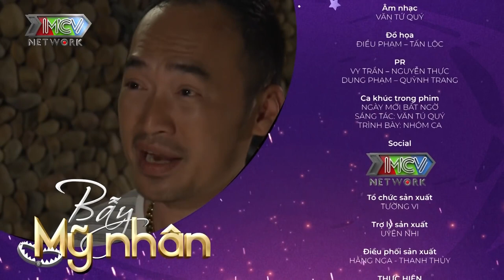PHIM HÀI | BẪY MỸ NHÂN | CÔ EM BỊ TRƯỢT VỎ CHUỐI KHI ĐI THI HOA HẬU